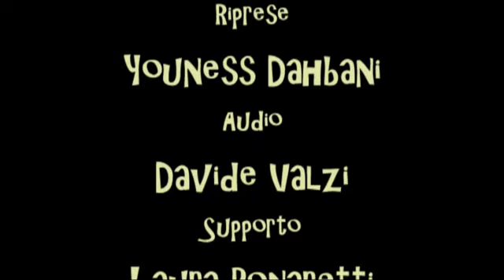Forum nonviolenza - Trento, 18-5-2011. Intervista a Deborah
Forum nazionale sulla nonviolenza
in occasione del 50° anniversario della Marcia della Pace Perugia-Assisi
Trento, 18 maggio 2011
L'intervista a Deborah

Intervista di Angelo Musicò
Riprese Youness Dahbani
Audio Davide Valzi
Supporto Laura Bonaretti
Montaggio Sergio Colombo